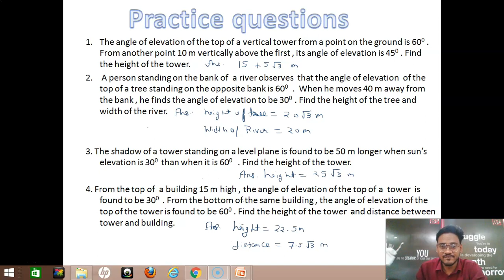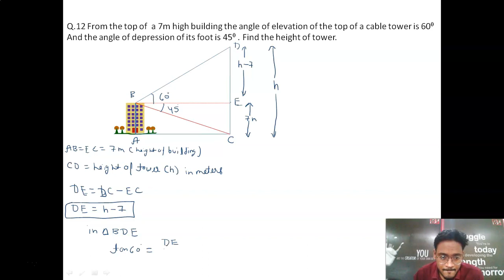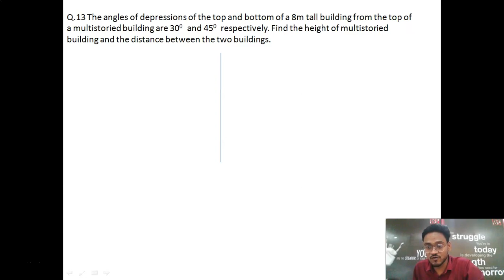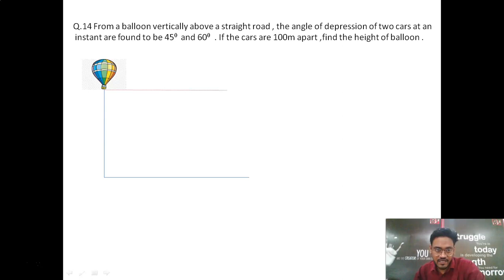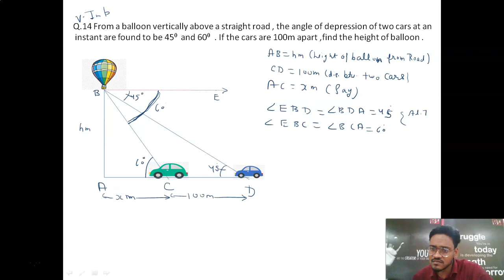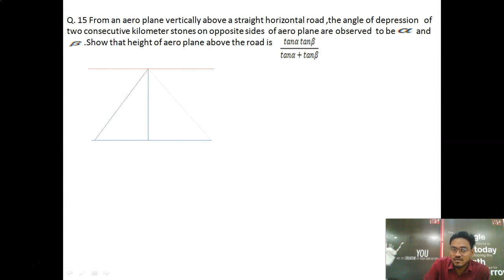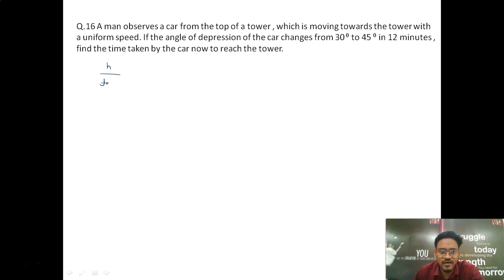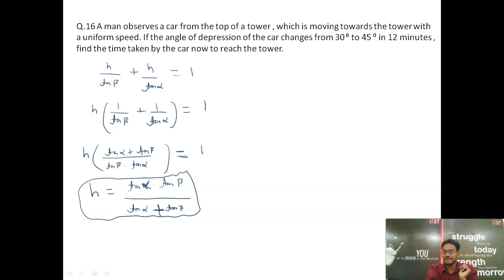Height & Distance Part -3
This lecture contains variety of questions based on angle of depression.
Enjoy Maths
happy learning